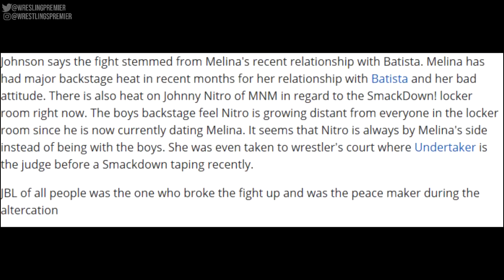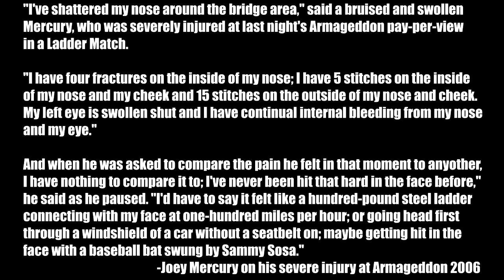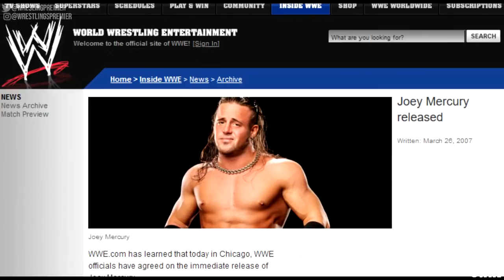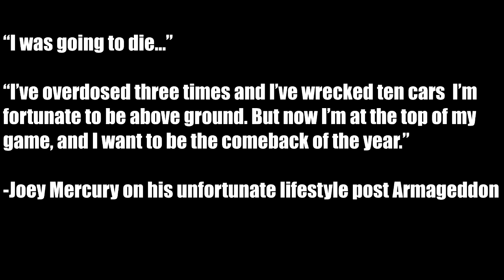MNM's Tremendous Tag Team Run in WWE(2005-2007)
Damn do I love this tag team. I thought they were pretty ahead of time with their characters. It's a shame that they ended so soon as I think they would've won the titles atleast 5 times. In this video, I cover Joey Mercury, Johnny Nitro and Melina's run as the iconic tag team MNM.